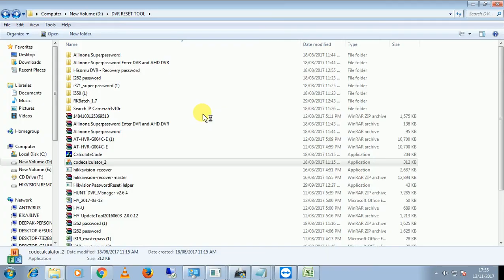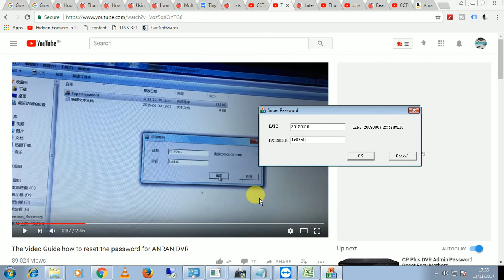ANRAN DVR Admin Reset Download Tool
Payment Options:
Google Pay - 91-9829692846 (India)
and Get Free Technical Support to related product via Email, Message, Comment, Skype, Facebook.

(Bitcoin) :- 3HV7mJFTRHSbuV5QrDSdDkZ8qenv533mje